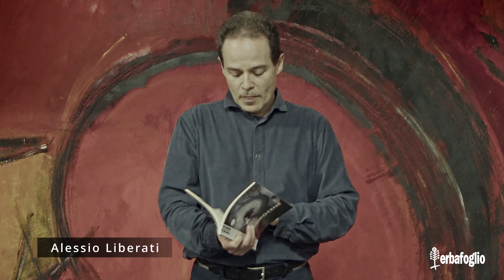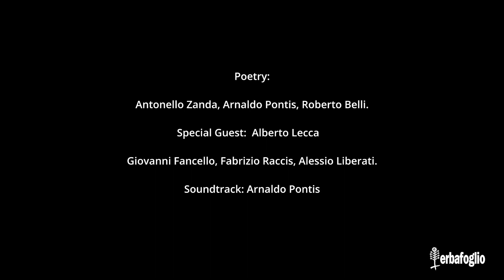Erbafoglio (Italy) Reading for Dia Mundial de la Poesia 2024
Erbafoglio ha presentato nel World Poetry Day Festival, il 21 marzo 2024, un video inedito di 30 minuti, diretto dal regista indipendente Tore Manca e prodotto da Mater-ia, registrato presso il centro di aggregazione culturale May Mask di Cagliari. La colonna sonora elettronica creata dal Magnetica Ars Lab ) si fonde con le voci dei poeti che si alternano durante il reading.
Partecipano al video diversi redattori, poeti e scrittori di Erbafoglio: Antonello Zanda, Arnaldo Pontis, Alberto Lecca, Roberto Belli, Fabrizio Raccis, Alessio Liberati e Giovanni Fancello.